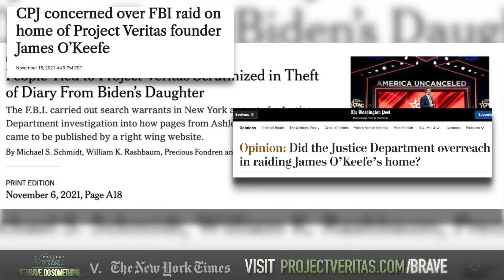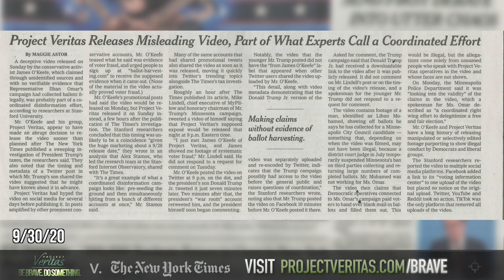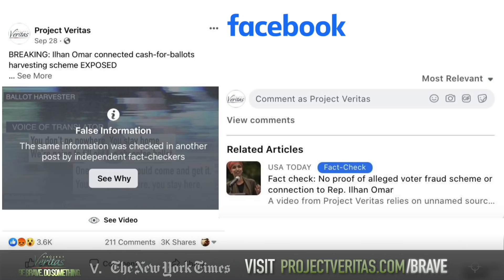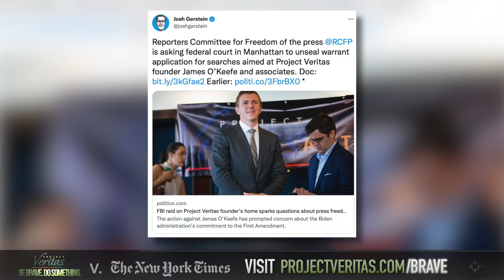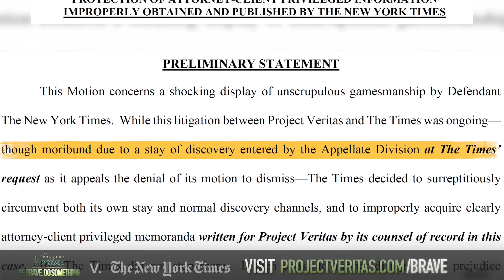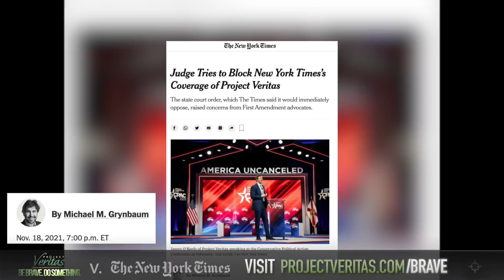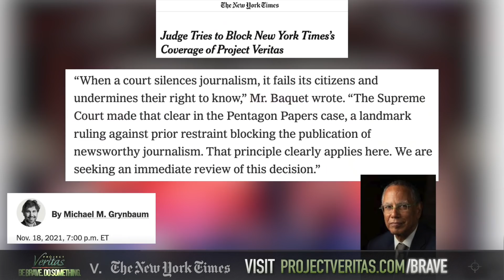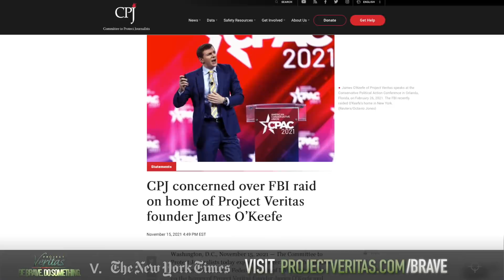O’Keefe Dissects NYT Inadvertent Error Excuse for Publishing of Veritas Attorney Privileged Docs